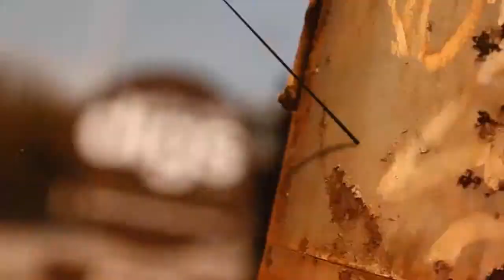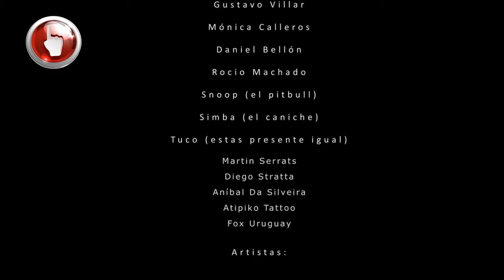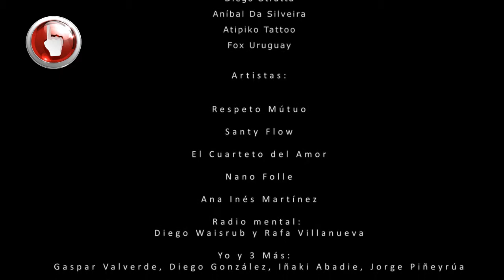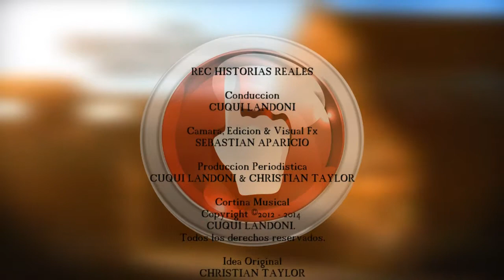REC 4ta temporada - CASAMIENTO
REC 4ta temporada: Conduce CUQUI LANDONI